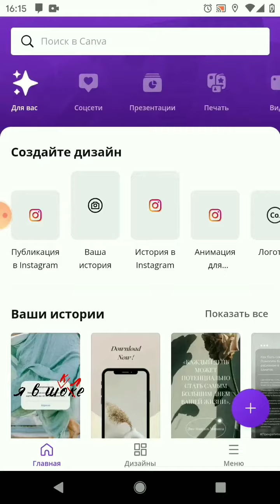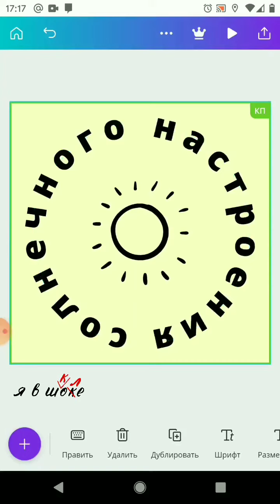круглый текст - пример видео-урока в редакторе Canva